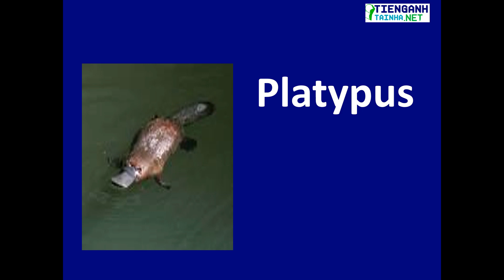từ vựng tiếng anh về Động Vật cho bé phần 2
Tiếng anh tại nhà là kênh dạy tiếng anh trên youtube miễn phí
Ngoài ra Chúng Tôi còn dạy giao tiếp online cho trẻ em ,người đi làm
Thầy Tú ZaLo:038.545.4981